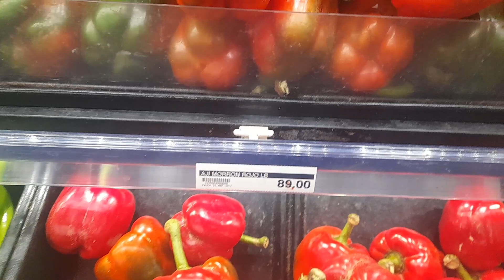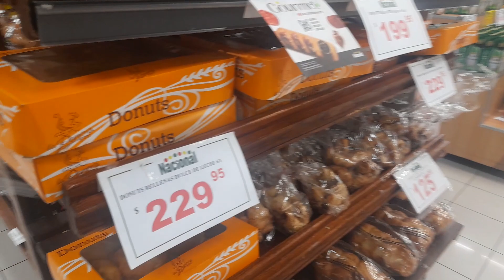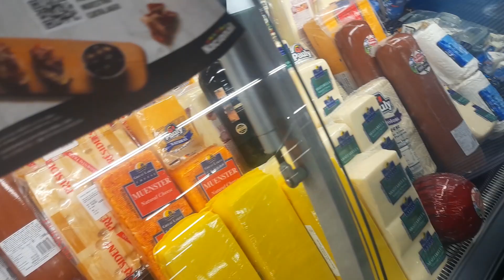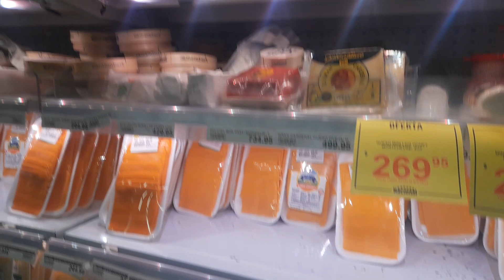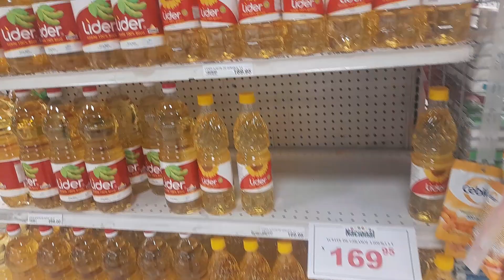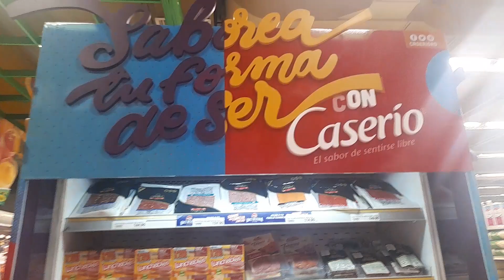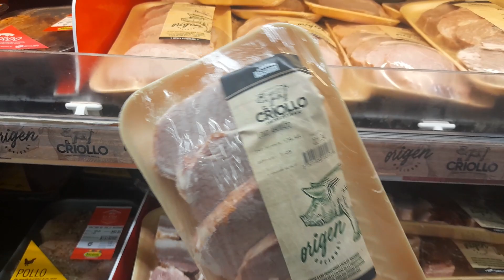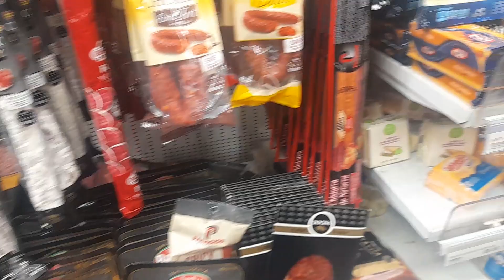Supermercados Llenos Precios Altos Santo Domingo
Los precios estan subiendo por la Crisis de Ucra-Rusa, pero hay mucha produccion en el país los Supermercado Full de mercancias y las personas comprando , Rep.Dominicana país  de alta produccion, en todos los renglones, Quisqueya La Bella